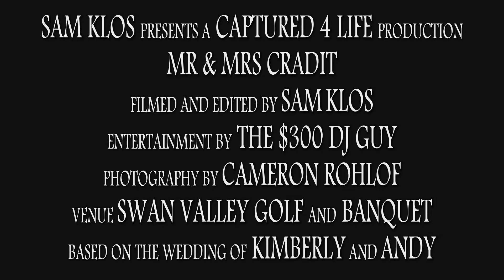Wedding Trailer: Cradit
Kim & Andy had their wedding festivities at Swan Valley Golf and Banquet in Saginaw, MI. The ceremony was originally scheduled to happen outside but Mother Nature decided that it was a good time to open up the sky and pour down some blessings on the their wedding day. We did get to take advantage when it cleared up after their first look for some Video & Photos with Cameron Rohlof of them with their daughter Lily. They then exchanged vows to each other along with Andy giving Daddy Vows to Lily in front of their closest friends and family. Entertainment for the night was handled by Nick the $300 DJ Guy and he lived up to the hype that not all great DJ's will cost over $1000. Congrats again you two and was a pleasure being able to capture your big day to relive years down the road from now :)